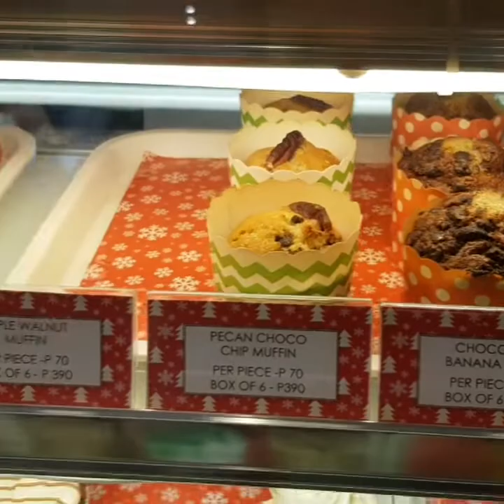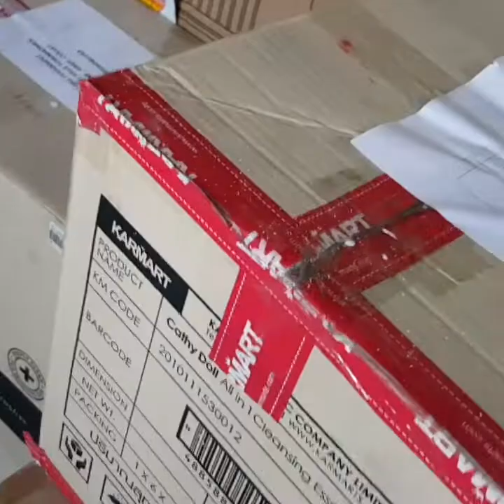Day 3 VlogMas With Seeing Momoland Upclose + Giveaway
For day 3, win random Althea items! 😍